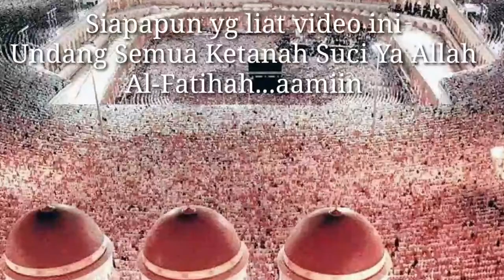Ruqyah Online Sholawat Nabi Sholawat Syifa untuk sakit Dzohir dan Batin Sembuh Insya Allah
Allah menyuruh kita bersholawat Nabi:
Surah Al-Ahzab(33) ayat 56:
"sesungguhnya Allah dan malaikat2-Nya bersholawat untuk Nabi, hai orang2 beriman,bersholawatlah kamu untuk Nabi dan ucapkan salam penghormatan kepadanya"

Dalam Sabda Rasulullah SAW :
"(kata Allah) Barang siapa diantara ummatmu yg bersholawat padamu sekali, maka Allah menuliskan 10 Kebaikan, menghapuskan dari dirinya 10 keburukan,meninggikannya sebanyak 10 derajat dan mengembalikannya kepadanya 10 derajat pula"(HR.Ahmad)

"(kata Nabi) manusia yg paling berhak bersamaku pada hari kiamat adalah yg paling banyak sholawatnya kepadaku" (HR.Tirmidzi)

yuk perbanyak sholawat!

Ba'da ashar 30 maret 2021
Markaz Majelis Ruqyah Indonesia

konsultasi yg serius
WA